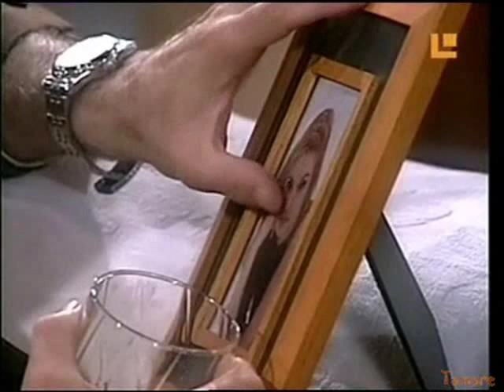Maria Emilia Querida cap73.3.wmv